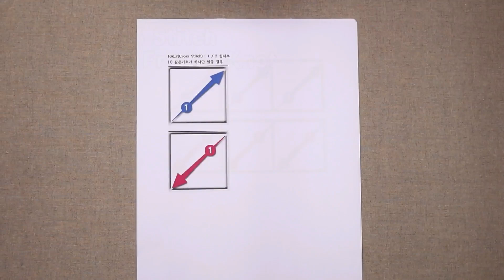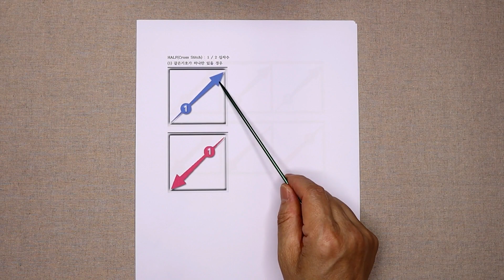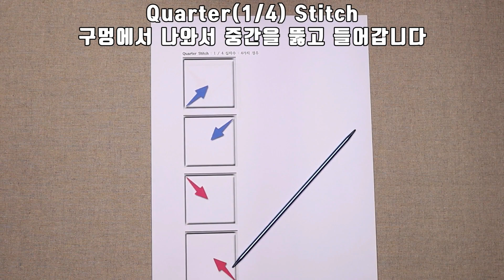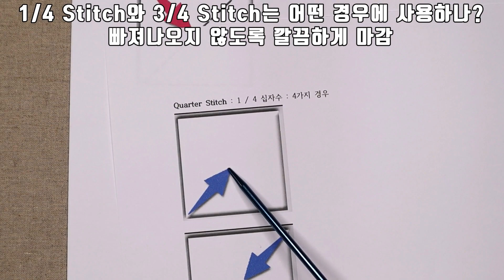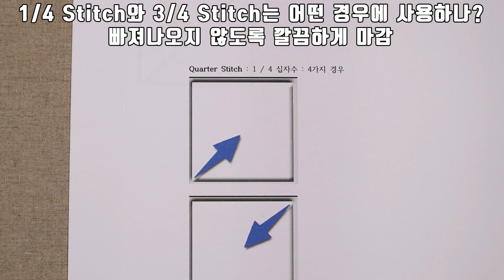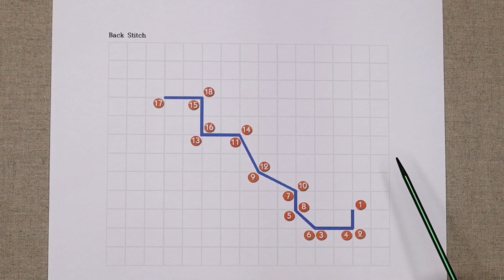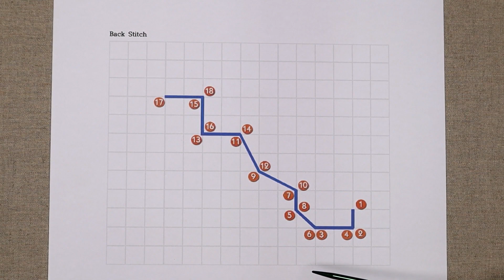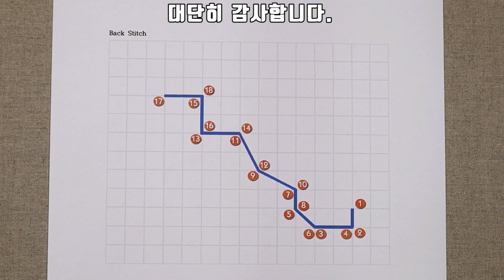십자수배우기 레전드 5 (시리즈마지막) Cross Stitch Legend #5 1/2, 1/4, 3/4 Stitch, Back Stitch, French Knot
니들아트하우스 판매사이트